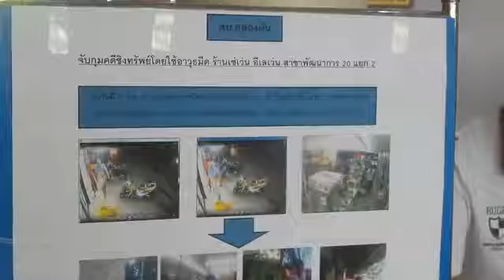บิ๊กแป๊ะ บช.น.แถลงข่าวคดีชิงทรัพย์ สน.คลองตัน และ คดีพยายามฆ่า สน.ทองหล่อ@ตั้มอินไซท์ รายงาน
วันพฤหัสบดีที่ 9 มิ.ย.59 เวลา13.00 น. พล.ต.ท.ศานิตย์ มหถาวร รรท.ผบช.น. แถลงข่าวคดีชิงทรัพย์ สน.คลองตัน และ คดีพยายามฆ่า สน.ทองหล่อ ในพื้นที่ บก.น.5 ณ. ลานแถลงข่าว บช.น.